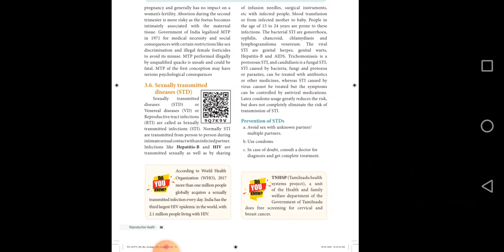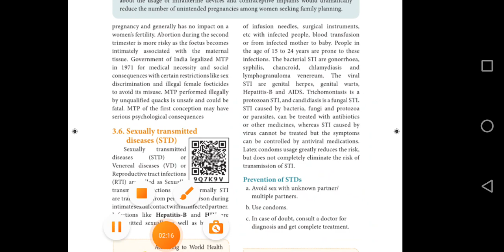MPT|12 zoology chapter 3| in Tamil